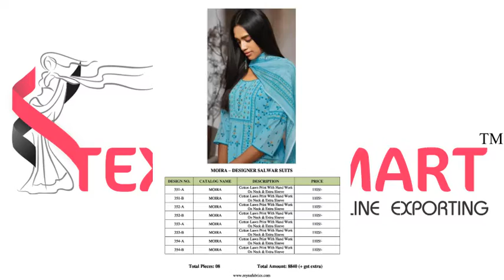Ganga Reyna Moira Catalog at Cheapest Price online in Textile Mart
Ganga Reyna Moira
TOTAL DESIGN:8
PER PIECE RATE:1105
FULL CATALOG RATE:8840
Type:Salwar Kameez

Fabric Description :
Top:Cotton Lawn Print With Hand Work On Neck And Extra Sleeves
Bottom:Pure Cotton Solid
Dupatta:Fancy Pure Cotton Digital Print